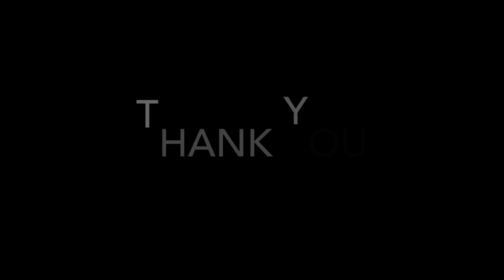सैबर जागरूगता |प्रातः कालीन सभा 07-12-2022 | Morning Assembly about Cyber Security